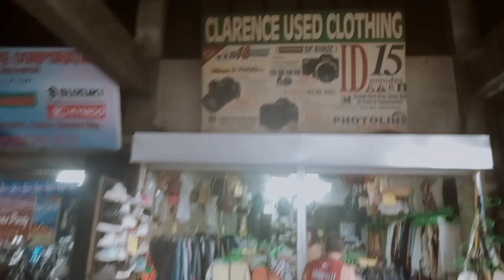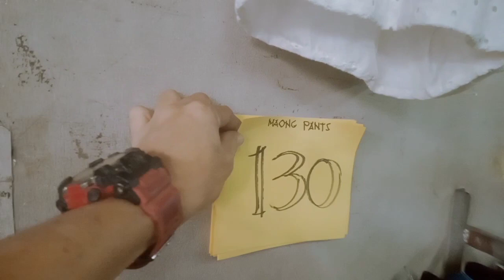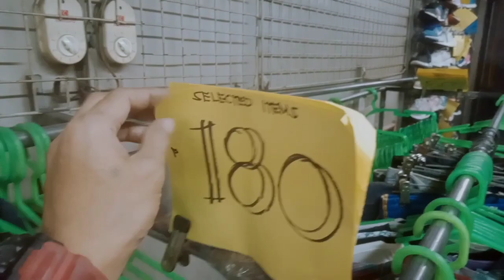Ukay 113Bagsak Presyo Ukay Shoes Dami pa pagpilian mga tropa 🤑